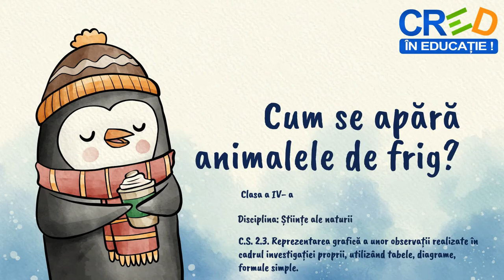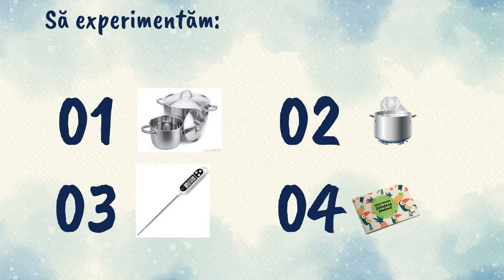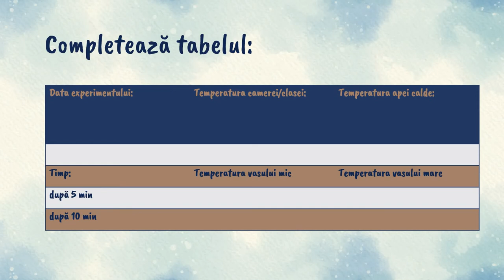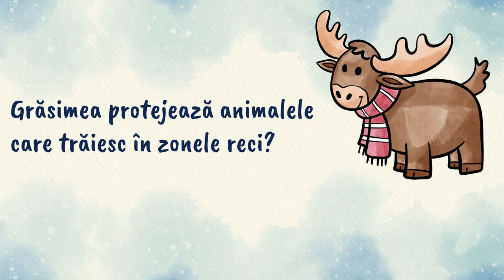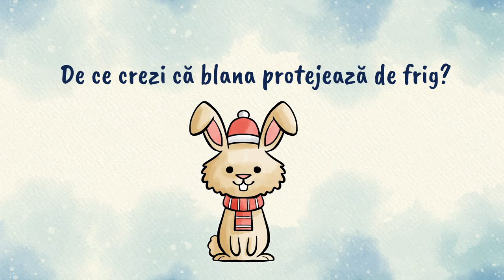Cum se apără animalele de frig?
Resursa educațională propusă este un material video despre modalitățile de adaptare ale animalelor la frig. Resursa conține sugestiile privind materialele necesare unui experiment, reprezentarea grafică a observațiilor și măsurătorilor din timpul experimentului cât și o activitate de reflecție.